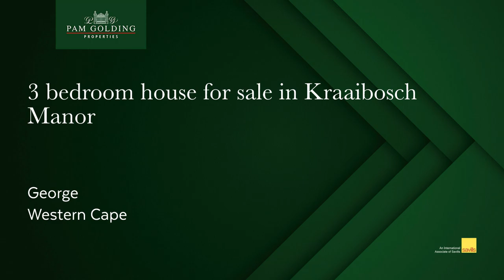3 bedroom house for sale in Kraaibosch Country Estate| Pam Golding Properties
Fresh and clean

A well thought through home, designed by local architect with minimum wasted space. Although extremely functional, this 3 bed home displays excellent taste and finishes, with accent on light and privacy. Minimalistic, but still cosy. All the living rooms and 3 en-suite bedrooms have aluminum sliding doors leading directly onto the most exquisite, private and colourful garden. The braai is just off the dining room and kitchen area. A very large, tiled garage reminds of a hospital theatre – amazingly clean and neat. The kitchen forms the heart of the home, with a magical mix of granite, painted cupboards, raw wood and artistic touch connecting the modern kitchen with the light filled living rooms. A home for all ages – all on one level and close to Glenwood House and Garden Route Mall. Eco friendly with gas geysers and water tank.